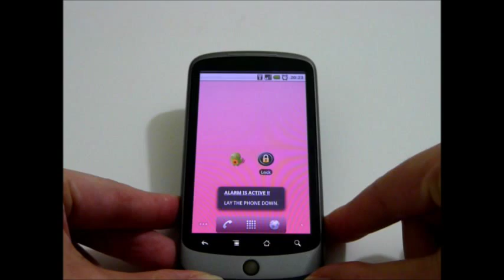Android 電話防盜警報 Sheriff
Android 電話 Sheriff 防盜警報示範. 只要開啟警報器, 當電話被移動就會發出聲響.

獲取更多 Android 資訊, 軟件遊戲介紹.